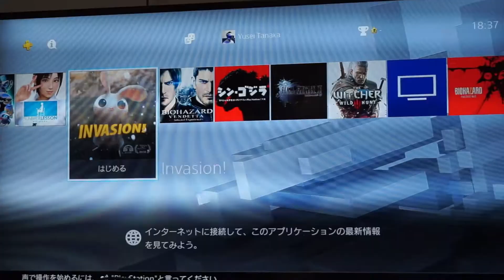Japanese BBQ, Puppies, & My First VR | Accidental Vlog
I wasn’t supposed to make a video about any of this.
We actually woke up super early in the morning to go get some special mochi. There was a traffic jam and we weren’t able to make it on time, so we had an impromptu BBQ! After that, we headed back to Tokyo, played with some cute puppies, and played VR Resident Evil!

I hesitated for a while about posting this video since I never intended to make it. I thought it might not be interesting. The part that i found funny was the Virtual Reality though! It was ridiculous. I’m ridiculous.

Sorry. lol